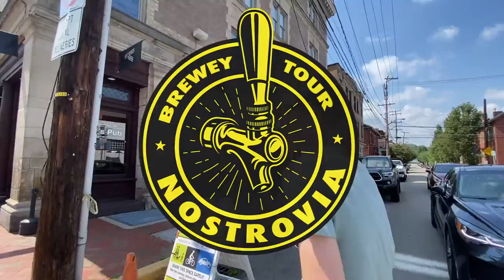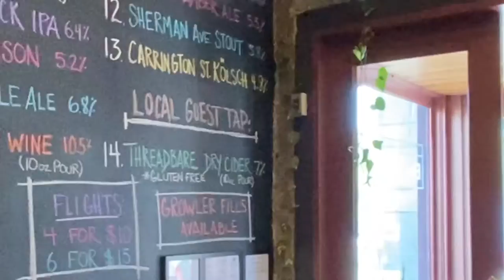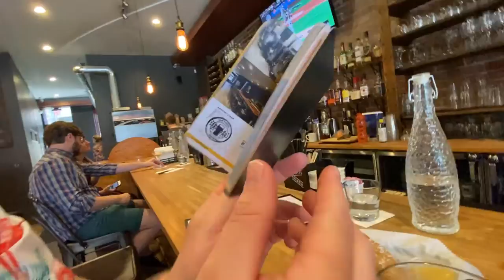Brewery Review Tour( War Streets Brewing)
This week the boys find refuge in some pub pretzels and some great beer.